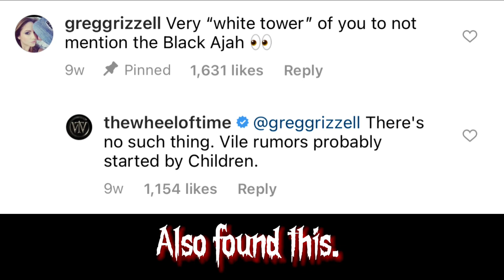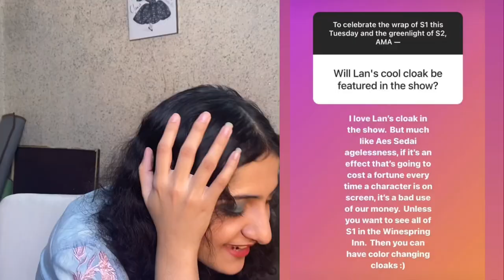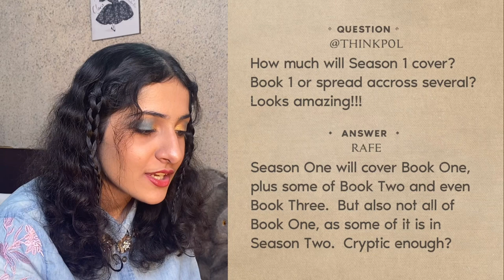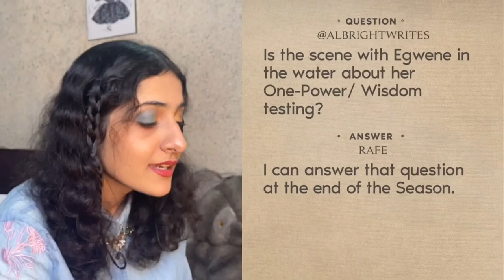Doing some research about The Wheel of Time… | Rosamund Pike | Madeleine Madden | Daniel Henney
Thank you for all the love on everything! I thought I should share my thoughts as I did my research on WOT!

If you want to see more of what I showed you in this video, check out The Wheel of Time’s official Instagram and Twitter.